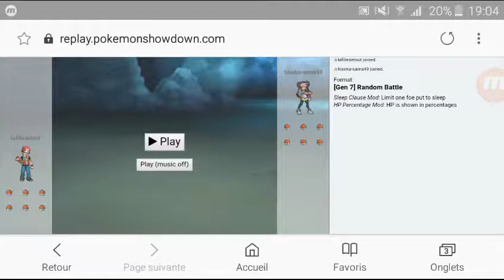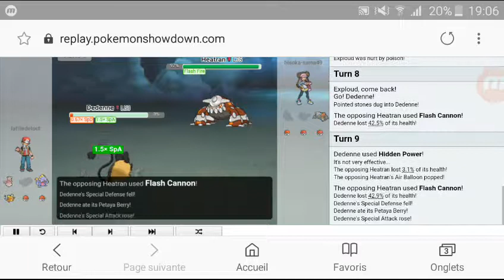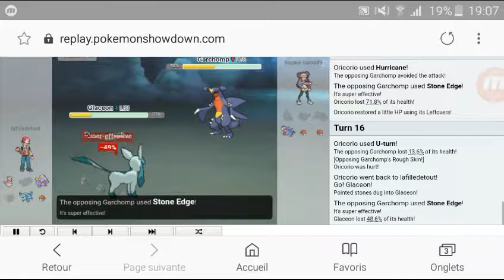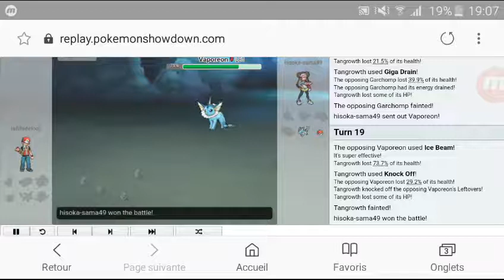TournamentOfPokéPotes II TimeOfRandom !#06 Tour1 lafilledetout(Kinders Surprises)VS Hisoka Sama(CNO)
Bienvenue dans le Tournament Of PokéPotes II : Time Of Random ! Cette saison 12 joueurs s'affronte pour savoir qui est le meilleur stratège ! Pour qui êtes vous, si tu es joueur pense tu gagner ? Bon visionnage et Enjoy ! ^^

Liste des joueurs :
PokéKaan5
EgeLePuncher
lafilledetout
Tinali
Rewolf
Majiku
ShaoLino
Themr
Tardose19
Hisoka Sama
Diflyx
Fifadri1
Le Règlement :
1)Chaque Pokémon encore en vie compte comme 1 point
2)Gagner un combat fait gagner 3 points
3)Les Pokémon sont aléatoires en 7G
4)Ne pas tricher
5)Essayer de ne pas abandonner
6)Ne pas prendre 30 ans à choisir ce que l'on va faire !
7)4 Team de 3 Joueurs fait par moi